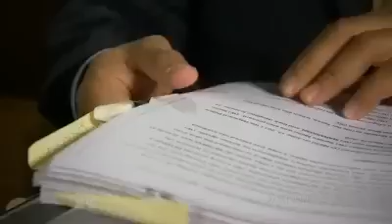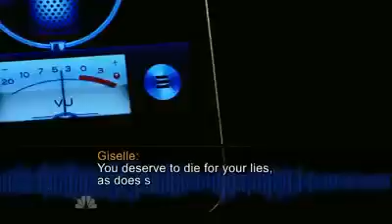Vanished Part 8